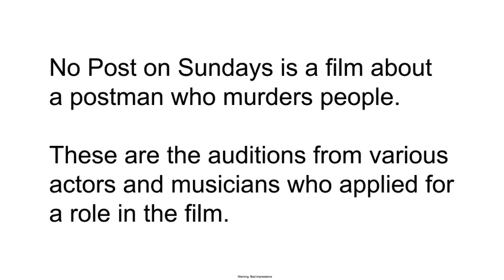No Post On Sundays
No Post On Sundays is a film about a postman who murders people.
These are the auditions from various actors and musicians who applied for a role in the film.

(basically it's just a load of crap impressions with a few gems thrown in)